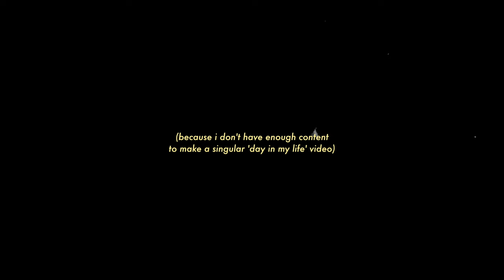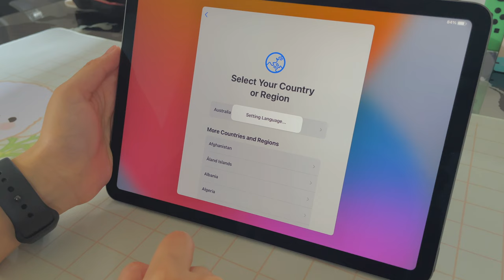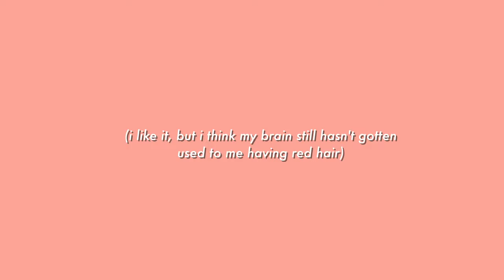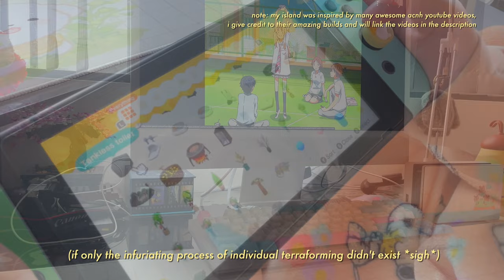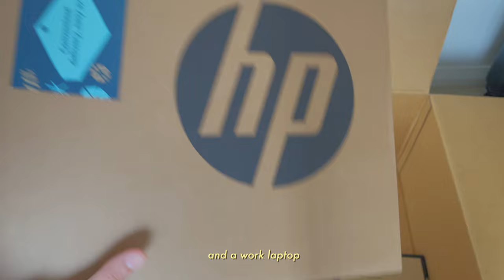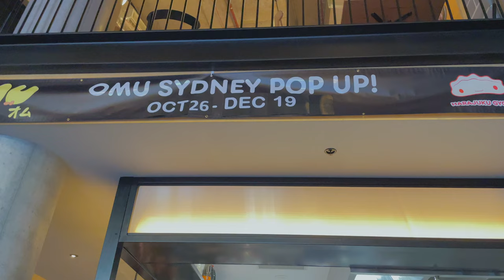days in my life | ipad, makeup & demon slayer unboxing; dyeing my hair; animal crossing and more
hi y'all,
just wanted to document and share some moments that happened this november.